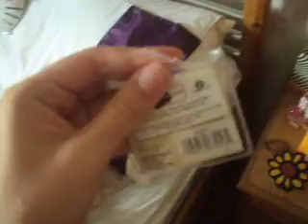All my Unadopted webkinz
These are all of my unadopted webkinz please dont ask for a code as im not giving them out! im a serious webkinz collecter now and just want to collect them and keep the codes unused to sell in the next few years! :)